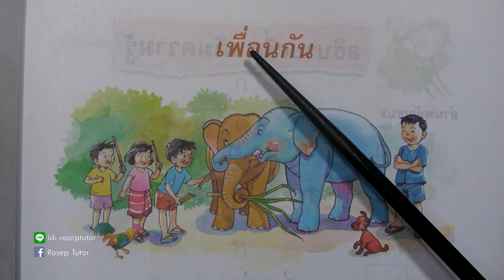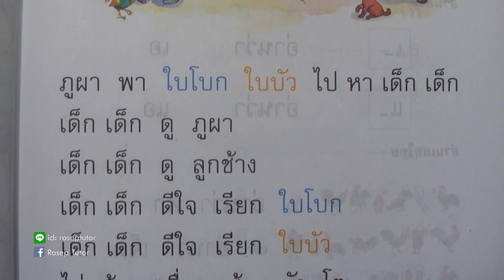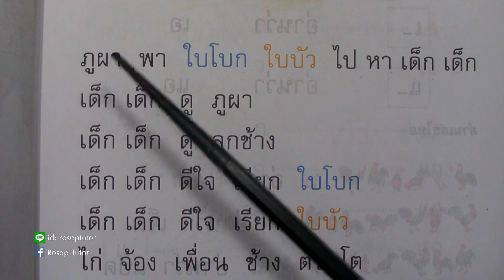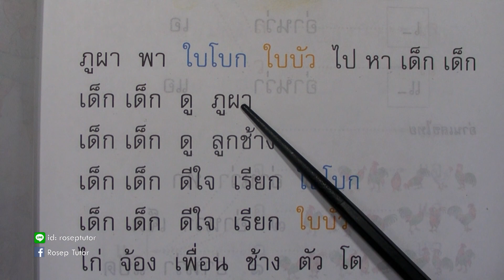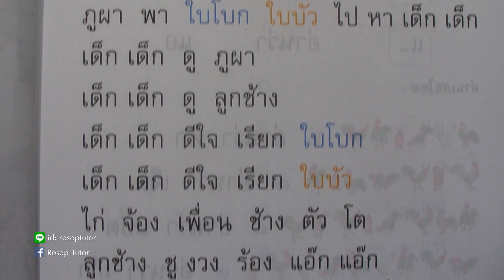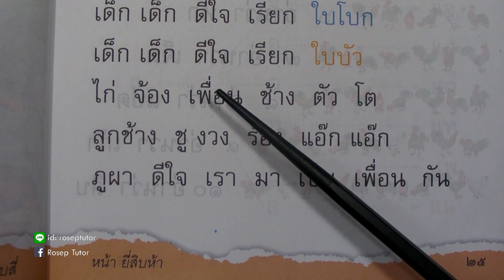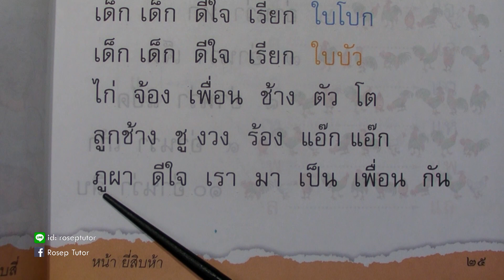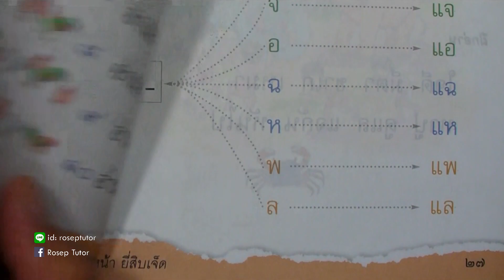ภาษาพาที ป. 1 บทที่ 3 เพื่อนกัน (2)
ฝึกทักษะการอ่านวิชาภาษาไทยสำหรับเด็กชั้นประถมศึกษาปีที่ 1 ชุดภาษาพาที บทที่ 3 เรื่อง "เพื่อนกัน"